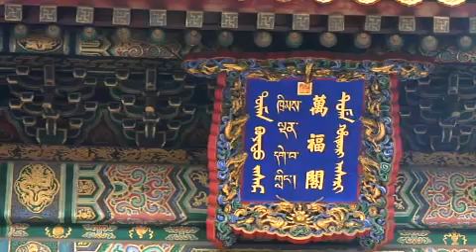Dorian Weber International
A sign hangs above an entrance to a building in the Forbidden City.